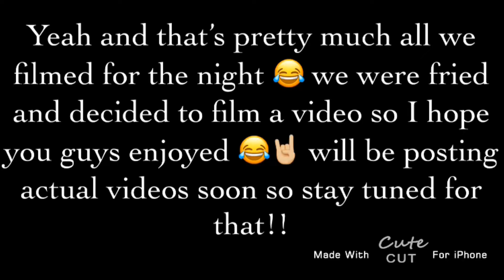First video ( FRIED )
This is a silly video we decided to film , so you guys can see what a fun and funny family we are ❤️ we hope to grow and build this channel ❤️ enjoy are goofiness and will see you next time !

Nikita’s social media’s / snap - by_felecia  insta - Nikita.814

Jasenia’s social media’s / snap- jasenia.marie insta- jasenia_marie

Montrell’s social media’s/ snap- montrell1997 insta- Montrellthomas.mt47